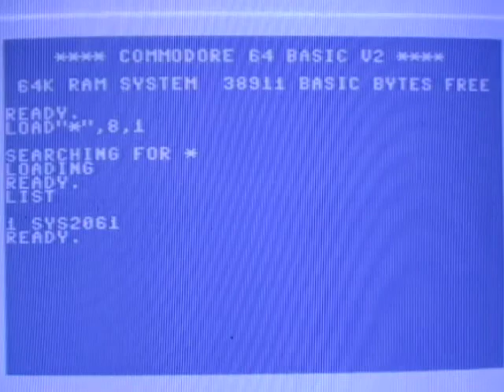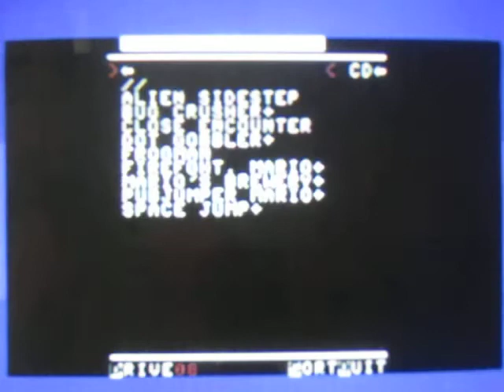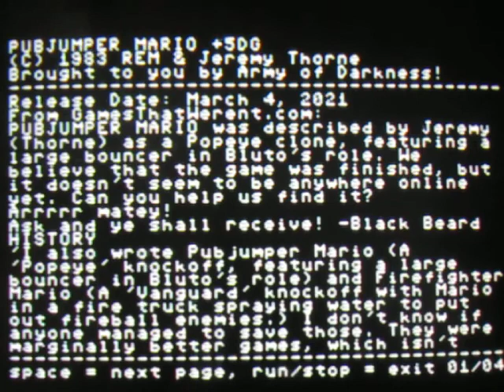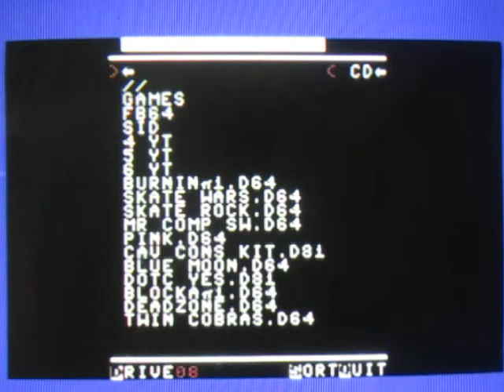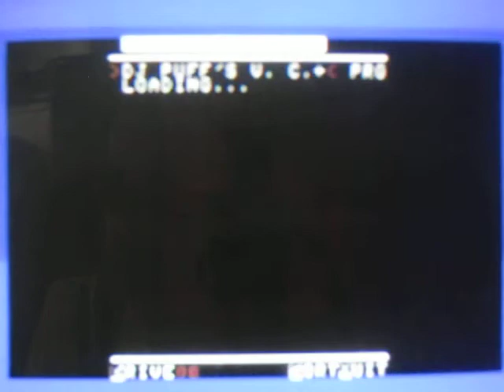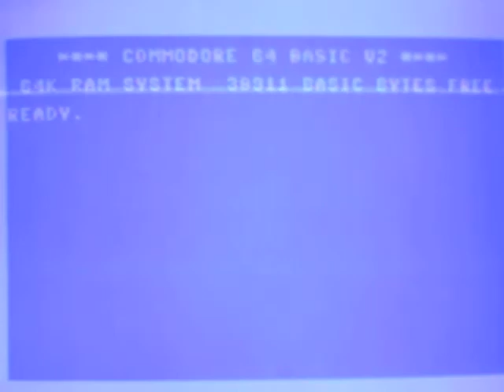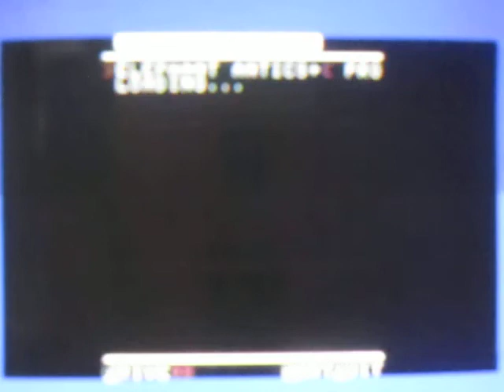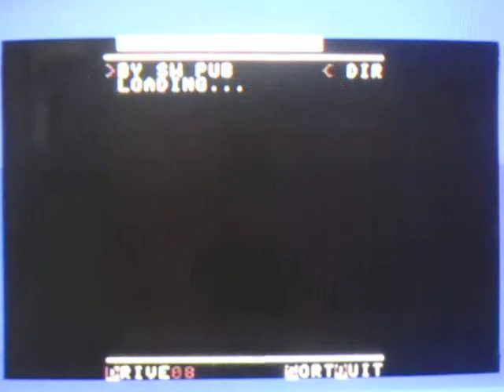Dawn of Commodore 64 bullshit